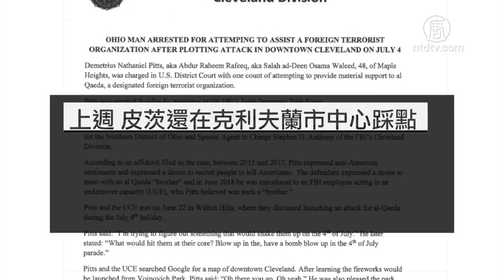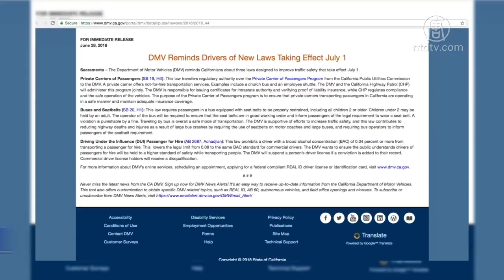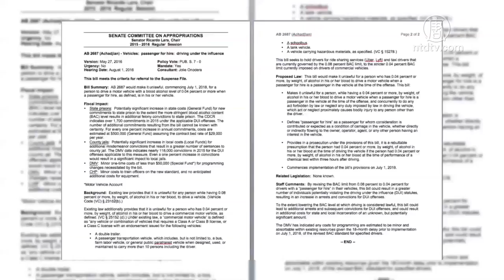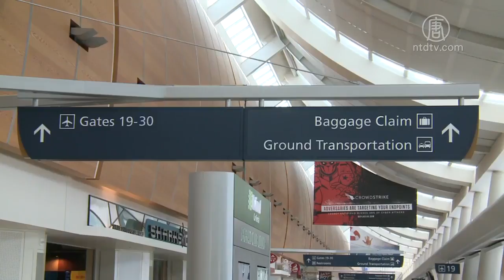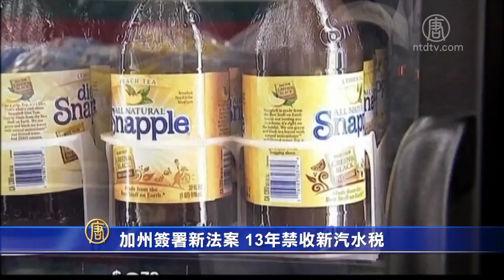【今日灣區】7月2日完整版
1、美國推出兩輪制裁 施壓伊朗「棄惡從善」
2、FBI挫敗獨立日恐襲陰謀 逮捕嫌犯
3、北加州兩起野火蔓延 灰燼飄到舊金山
4、內馬爾一射一傳助巴西勝利 比利時絕地反擊逆轉日本